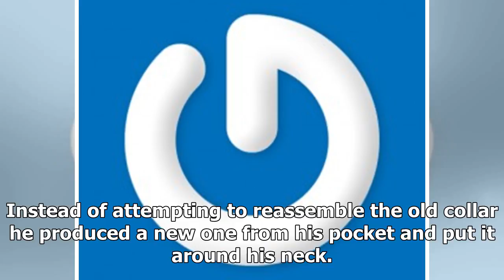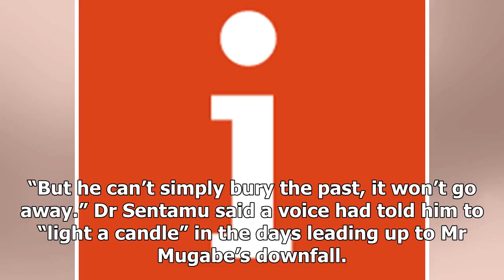Latest News - The Archbishop of york profile wear dog collar after mugabe's resignation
Latest News - Latest News - The Archbishop of york profile wear dog collar after mugabes resignation

Photo BBC David Hughes 2 days Sunday November 26th 2017 The Archbishop of York has resumed wearing a dog collar after cutting up his previous one in protest at Robert Mugabe’s rule in Zimbabwe. Dr John Sentamu, who cut up his clerical collar in a symbolic protest on TV a decade ago, returned to the BBC’s Andrew Marr Show to be handed back the remains of the item. Instead of attempting to reassemble the old collar he produced a new one from his pocket and put it around his neck. “I actually think...